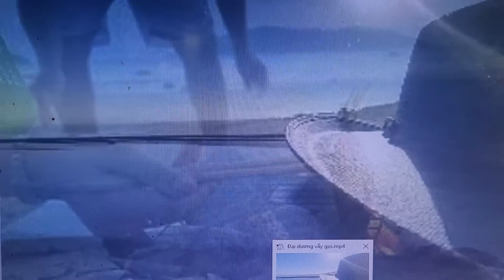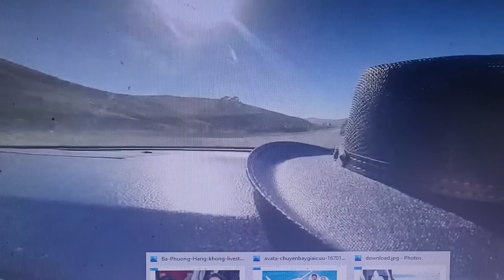Hành trình đến Vũng Tàu của luật sư Lân